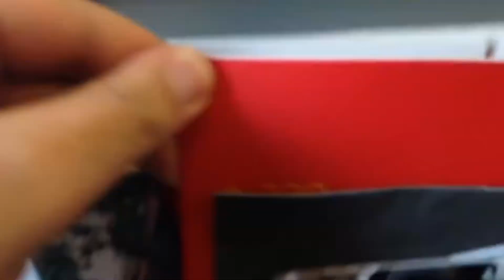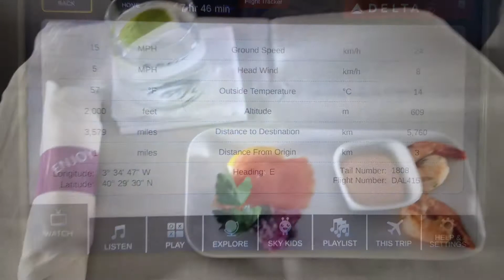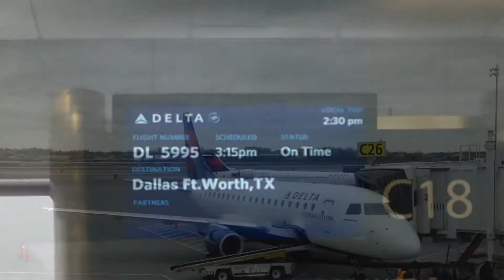Barcelona to Dallas on Iberia and Delta One - 767-400ER, A320, & E170!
This trip is a look back to the spring of 2014 when I flew with IB on an A320 BCN-MAD, then Delta in Business Elite (AKA DELTA ONE) on a 767-400ER from MAD to JFK, finally took the shuttle from JFK to LGA and flew on a Delta Connection E170 on LGA-DFW in first class. Hope you enjoy!